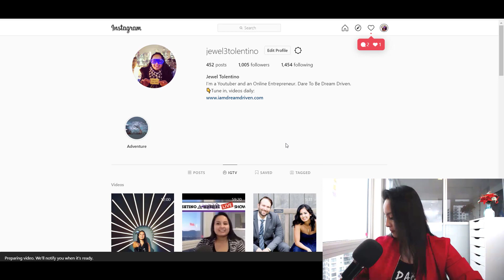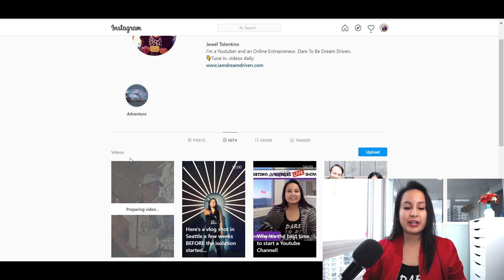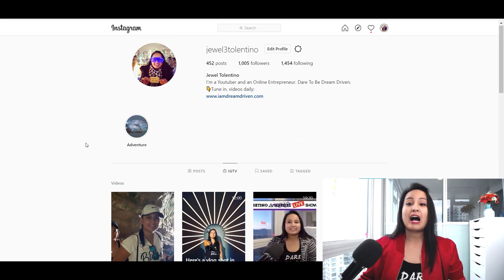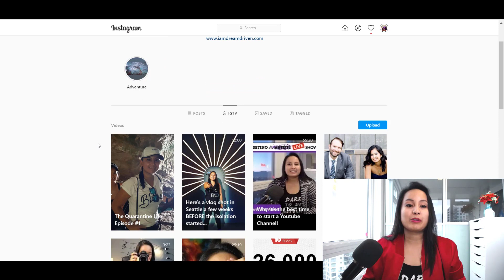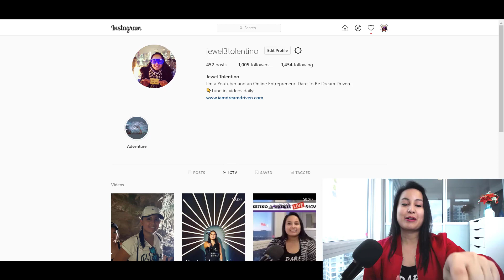IGTV Video Upload Error on Desktop: Weird Hack Fixes this Issue!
IGTV Video Upload Error // Can't upload to IGTV because it's giving you some strange upload error?  I've noticed this happens when I'm to upload to IGTV from desktop with long/large video files. The IGTV video upload error will say "igtv failed to upload / post"...but I figured out a DIY hack to fix the issue which you can also use - this works every time!

🚀 Did we help you out? Buy us a coffee ☕💜

➤ Simple Setup Under $200 We Use for Filming IGTV videos:

1. Logitech c930e HD Webcam

2. Fifine USB Microphone

3. Ubeesize Ring Light
***Amazon USA
***Amazon Canada

4. USB Port
***Amazon USA
***Amazon Canada